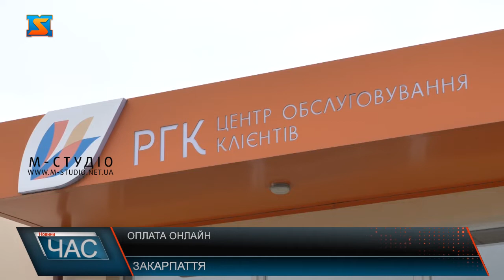Оплата онлайн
Закарпатцям радять розраховуватися за комуналку онлайн. Хоча карантин і послабили, та не відмінили, нагадують медики. Не відмінили також і комунальні платежі. Для зручності споживачів – більшість послуг нині доступні онлайн. Марія Кошеля сьогодні прийшла до центру обслуговування клієнтів, аби передати показники газу. Жінка каже, доступу до інтернету не має, тож частіше передає показники телефоном, а за розподіл газу платила справно навіть у період карантину, аби не мати боргів.Не відвідувати зайвий раз громадські місця рекомендують медики, адже лише протягом минулої доби 23 закарпатцям підтверджено COVID-19.Незважаючи на карантин, газорозподільна мережа Закарпаття не залишається без обслуговування. Газ доставляється до кожного приладу споживача. Так само постійно на аварійно-ремонтні роботи виїжджають бригади аварійно-диспетчерської служби. А за кошти з плану розвитку товариства виконано заміно трьох з половиною кілометрів газомереж та 5-ти ШГРП. Навантаження ж на всю інфраструктуру під час карантину збільшилося. Тим не менше, рівень оплат за послуги розподілу на низькому рівні –усього 70% від загального обсягу нарахування.Через різке зниження оплат компанія відчуває дефіцит коштів для виконання усіх необхідних робіт із забезпечення безперебійної доставки газу. Якщо споживачі-боржники не почнуть сплачувати за послугу розподілу, коштів на фінансування необхідних робіт не буде.